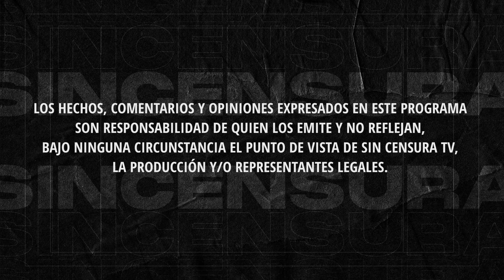ESTAR A FAVOR DE LA TIRANÍA, NEPOTISMO Y LA IMPUNIDAD, ES ESTAR 1D10T4S, DICEN EN LA VOZ DEL PUEBLO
Alejandro Hernández dice que es válido que a alguien le caiga mal el presidente, pero que regresen la tiranía, la impunidad, el amiguismo, el nepotismo y el abuso de poder, eso sí es estar 1d10t4s. Usted también puede grabar su mensaje y enviarlo a La Voz del Pueblo ¡Su opinión es la más importante! Mándenos sus videos en formato horizontal (no en vertical) por WhatsApp al 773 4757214 (desde México al 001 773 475, 7214). No olvide decir su nombre y desde dónde nos ve.